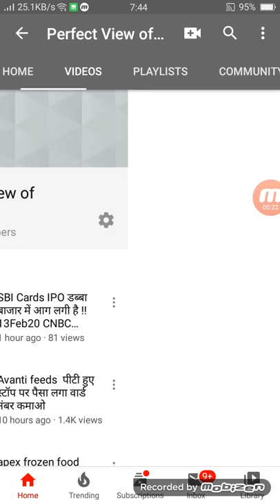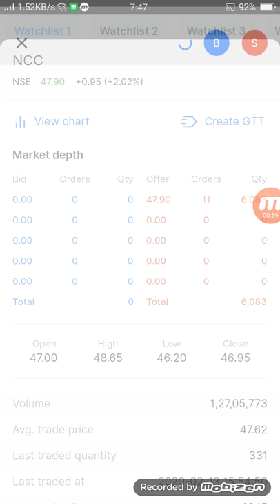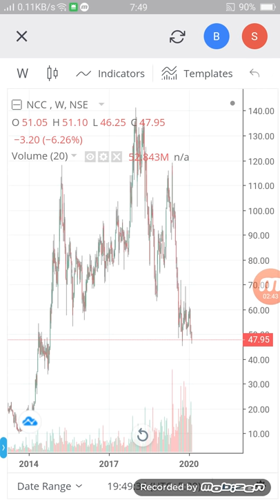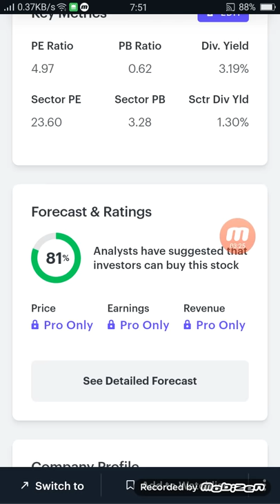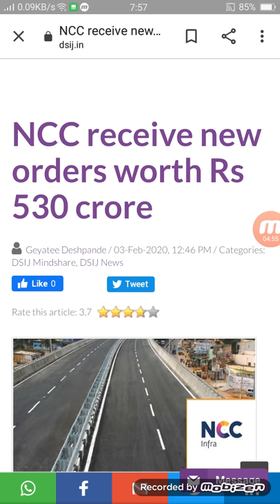₹50 के शेयर में हेवी गिरावट पेशेंस रखो क्योंकि अपना टाइम आयेगा और कॉफी देकर जाएगा ncc